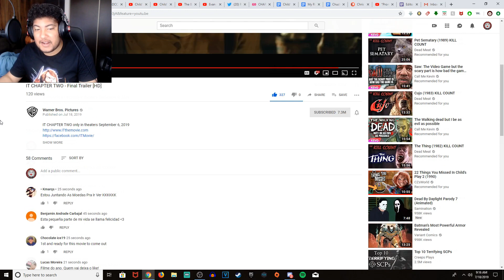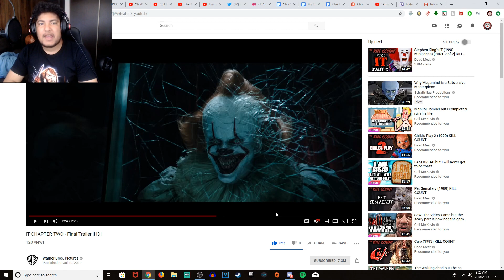IT CHAPTER TWO - Final Trailer REACTION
💀Music Providers💀